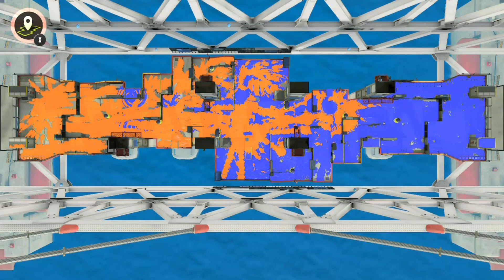Pokehearts plays Classic Squiffer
Welcome to my Splatoon 3 weapon series where I challenge myself use different weapons.

Today's weapon of choice: Squiffer